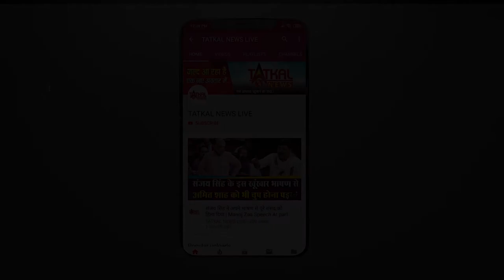Lara Dutta: Wish You Happy Birthday ||TatkalNewslive